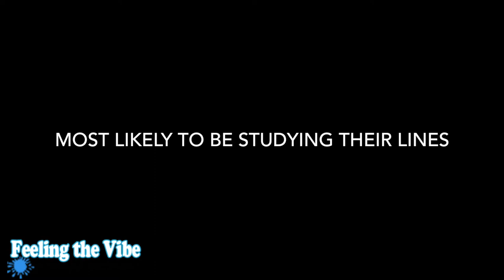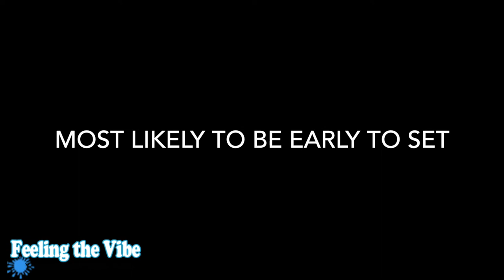Michael Campion Interview 2018 - All About the 'Fuller House' Cast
Feeling the Vibe Magazine asks Michael Campion from Fuller House questions about his Fuller House Cast.  He is challenged to "Who in the Cast Is.."